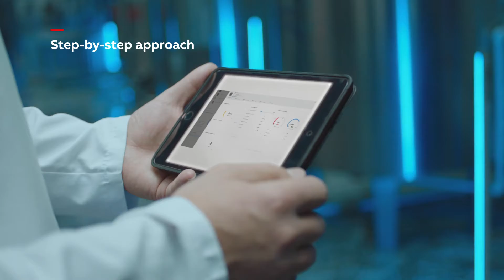ABB Electrification F&B Talk to us campaign